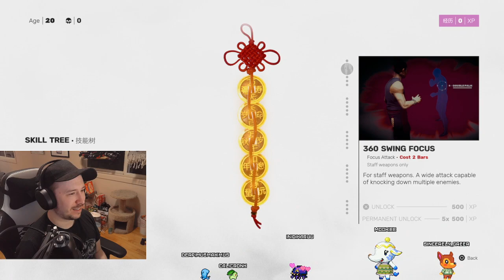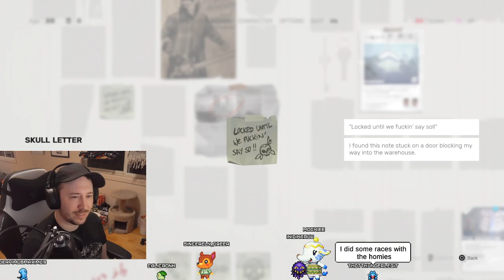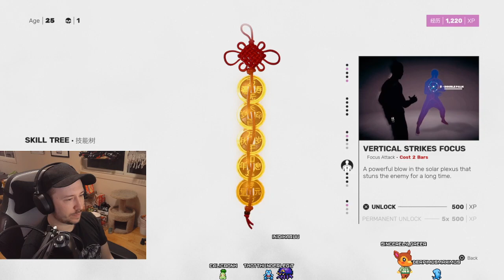Smol Sifu Salad Ples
I am the embodiment of Stephu Segwall